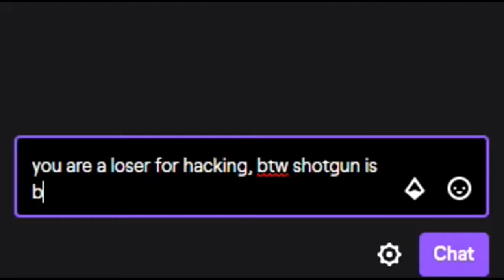Vibe Check - ShotGunRaids (Trailer)